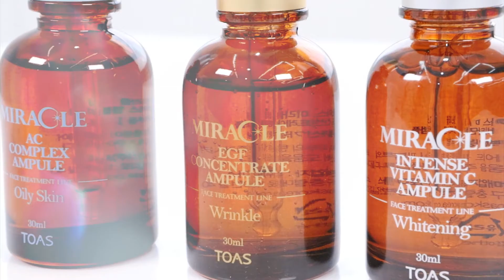TOAS Product promotion video Eng